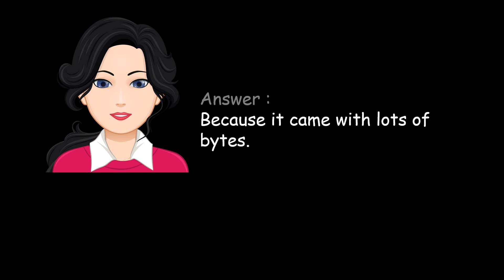Why did the little boy name his dog "Computer"?